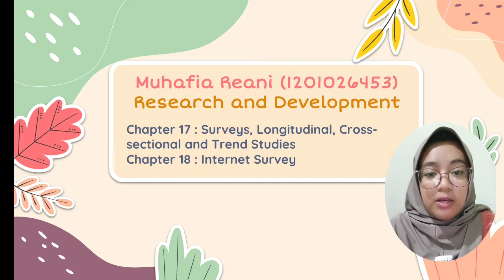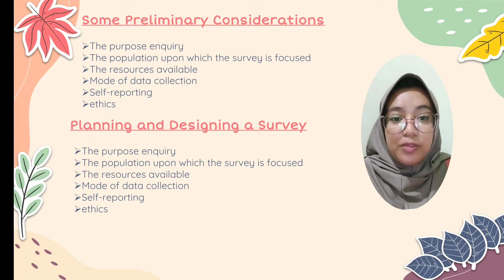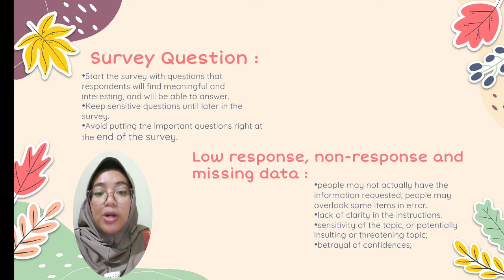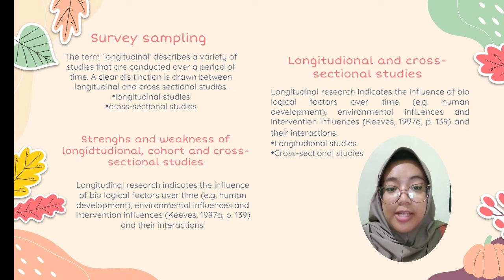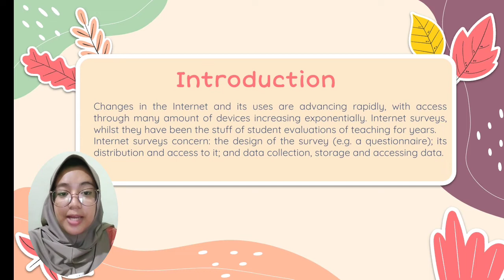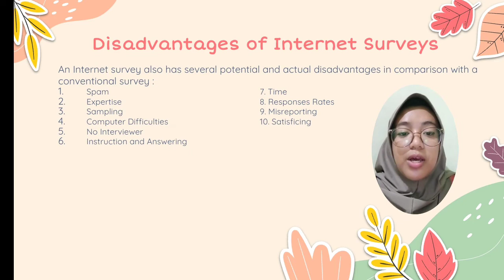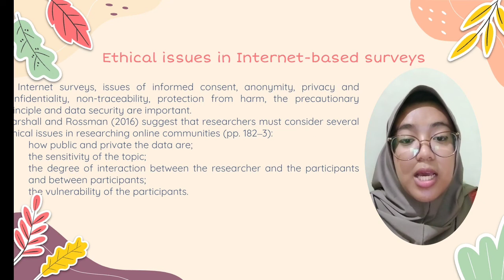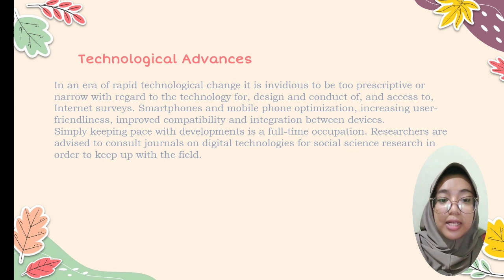Surveys, Cross-sectional, Trend studies & Internet Survey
Chapter 17 is " *Surveys, longitudinal, cross-sectional and trend studies* "

And Chapter 18 is *" Internet Survey* "

Name : Muhafia Reani
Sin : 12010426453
Class : 5D
Research in ELT/PBai/5D/2022